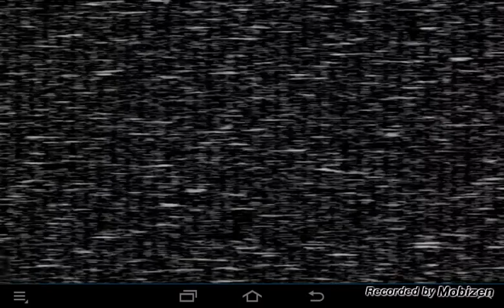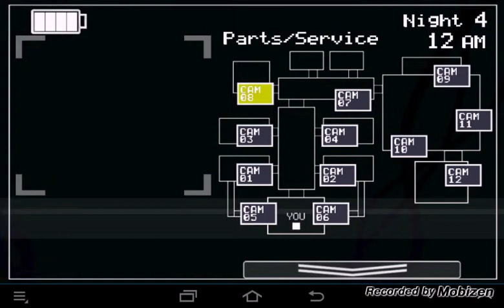Five Nights at Freddy's 2 (#6) | Qman